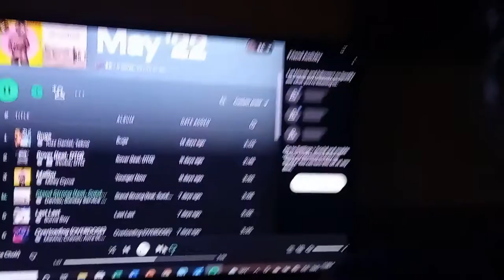Vlog Compilation | Design, Monthly playlist, Sunday vlog and more...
Hii💛

Socials ✨

Timestamps ⌚